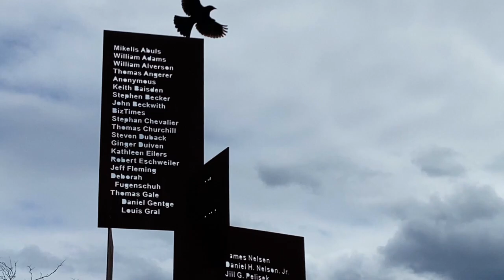Bird Synth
Some more footage from my walk yesterday. I recorded a bird call and a woodpecker pecking and used that for the melody and rhythm.